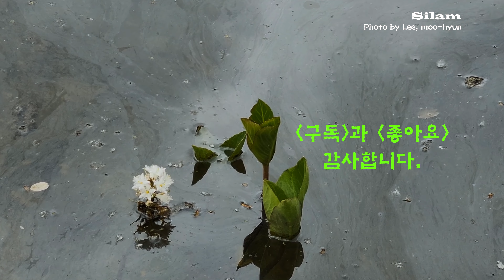230523 조름나물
동물이 먹으면 졸음이 온다는 '조름나물'